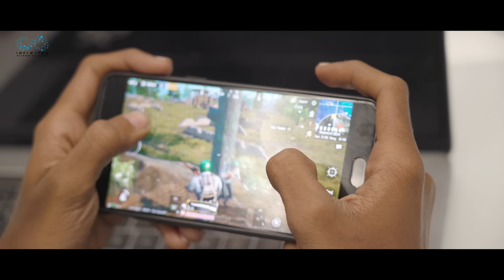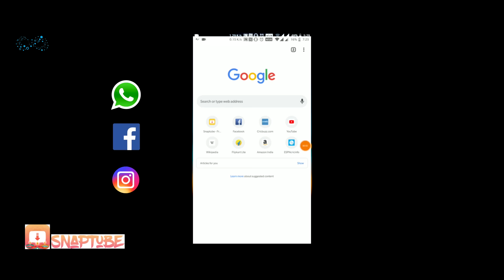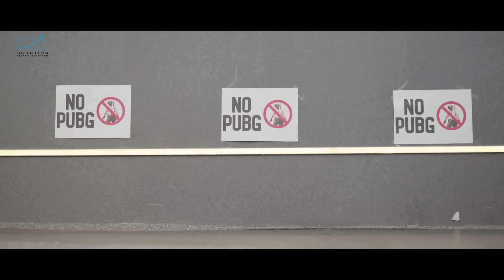PUBG Its an emotion level - 1 | Shanmukh Jaswanth | Infinitum Media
In this video we have shown how a Software Employee gets addicted to this new game.
 its fun to watch this video.

Cast : Shanmukh Jaswanth, Varsha Reddy and Don Pruthvi.
D.O.P  , and D.I : Vamsi Srinivas.
Editing : Sai Baba and Vamsi Srinivas
VFX : Kishore P.L
Written and  Directed By : Subbu.K.